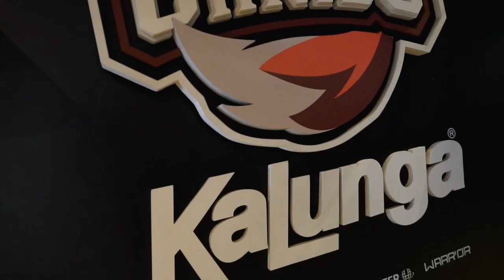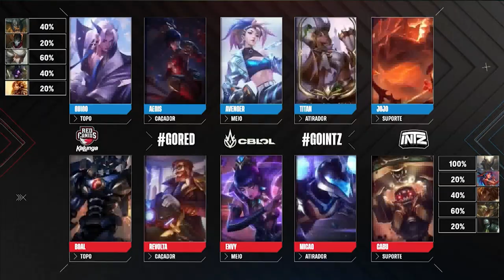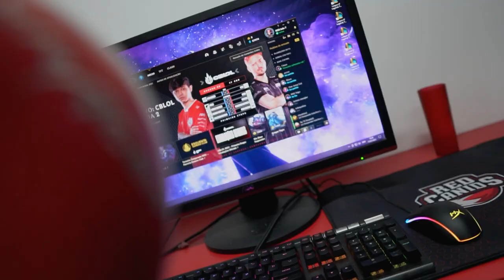ATROPELAMOS NA ESTREIA! - RED no CBLOL #01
O CBLoL voltou com tudo (e nós também)! Abrimos os dois primeiros jogos contra a Kabum e INTZ com vitória. Destaque para o nosso toplaner GUIGO que garantiu o destaque da semana no DEPOIS DO NEXUS, programa da RIOT BRASIL.

@redcanids (instagram/twitter)